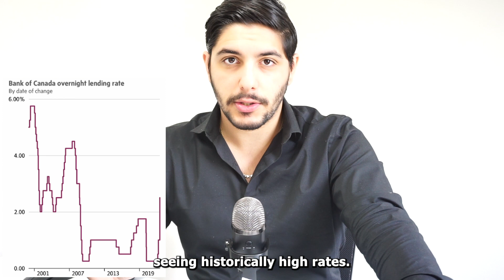Toronto Prices Will Drop More As The Bank Of Canada Raises Rates Again!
Toronto Prices will Drop More As The Bank Of Canada Raises Rates Again! That Is right, in this video i explain impact of the latest Bank Of Canada Rate Hike on the Toronto Real Estate Market. On of the largest consequences of the latest Bank Of Canada Interest Rate Hike, along with other consequences i discussed in this video, will be Toronto Prices Dropping a bit more as The Bank Of Canada Raises Rates.  I do not believe that Toronto Real Estate Prices will drop a lot, only slightly. Toronto Prices Will Drop More As The Bank Of Canada Raises Rates.

Sam Saberikamareh
7646 Yonge St, Thornhill, ON L4J 1V9
SaberiSixRealEstate@TikTok
SaberiSixRealEstate on Instagram

TIMESTAMPS:
Intro - 0:00
Contact Information - 0:48
The Bank Of Canada Raises Rates Again - 1:16
Toronto Home Prices - 2:19
Housing Supply Will Increase - 3:11
Toronto Buyers and Toronto Sellers Will Wait - 3:50
Panic Selling and Duress Selling? - 5:20

MY NEWSLETTER! First Access To PreCons and more!